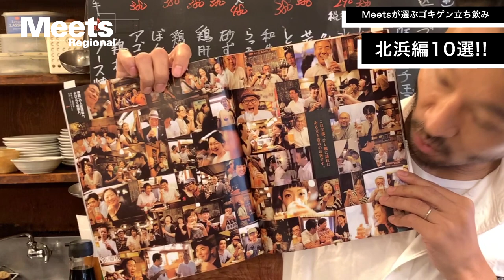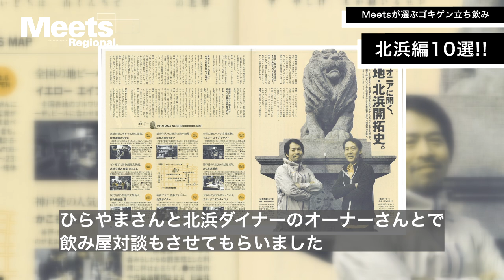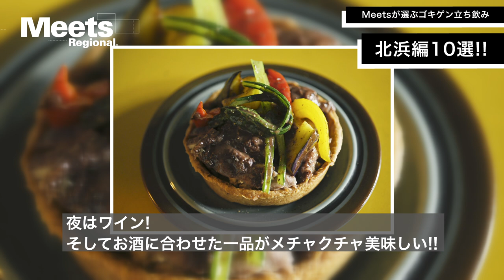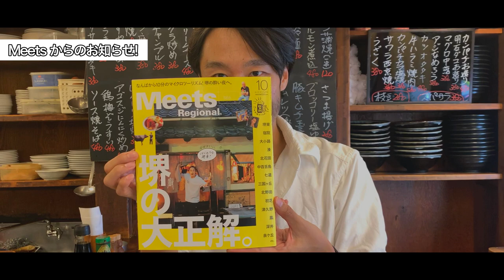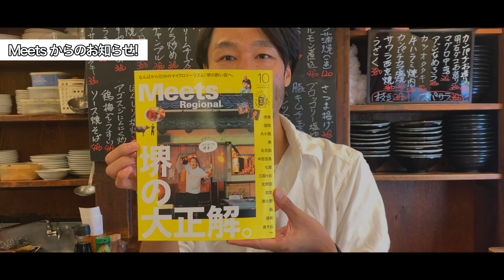【Meets的】ゴキゲン立ち飲み北浜編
月刊誌「MeetsRegional」がお届けするYouTubeマガジン。
9月の特集は「ゴキゲン立ち飲み」を毎週お届け。

第4回は、編集部からもご近所、編集長はもちろん編集部員も通う北浜編。
繁華街のお店とは異なる、オフィス街の立ち飲み！

月刊誌「MeetsRegional」のYouTubeマガジンは毎週土曜20時に更新。

 ▼今回紹介の10軒は、

0:00　今回紹介する10軒をダイジェストで!!
01:51　大衆酒場 ひらやま／大阪市中央区伏見町2-3-4 伏見町ホンダビル1F
03:41　wapiti/／大阪市中央区安土町1-4-5
04:56　メイクワンツー／大阪市中央区平野町2-2-12 生駒ビルジング 1F
06:25　炭火焼食堂 膠／大阪市中央区淡路町3-6-12 ローズプラザ 1F
07:45　立ち呑み処 ひさまつ／大阪市中央区高麗橋2-5-18 浮世小路ビル　１Ｆ
09:12　北浜ダイナー／大阪市中央区平野町2-1-9
10:18　かこも 北浜店／大阪市中央区高麗橋2-2-2 日宝北浜ビル 1F
11:42　ハナレノミカジノバ／大阪市中央区備後町3-1-2 日宝アトラスビル 1F
13:24　エスカペ escapé LODGE and ESPRESSO／大阪市中央区瓦町1-1-6
15:08　パーラー淀屋橋／大阪市中央区平野町4-2-6
18:37　アフタートーク・松尾のひとり反省会

動画で紹介した立ち飲み店をチェックできるオリジナルマップも公開中！
「このお店はどこにある？」
「今いる場所から一番近い立ち飲み店は？」
そんな時はぜひ立ち飲みMAPをチェック！

さらにアプリ「DIIIG」を使って紹介したお店を巡ると、ポイントがたまってMeetsオリジナルグッズと交換できるキャンペーンも開催中！ぜひご参加ください。
‹参加方法›
１.　以下リンクからアプリ「DIIIG」をインストール＆アカウント登録
２．「新しいワールドを探す」→「Meets Regional」に参加
３．「ミッション」一覧から行きたいお店を選んで現地でチェックイン
４．「ミッションクリア」ボタンをタップ
５．ポイントを集めてMeetsオリジナルグッズと交換！

月刊誌「MeetsRegional」は毎月1日発売

MeetsRegional　2020年10月号「堺」特集、発売中。
MeetsRegional　2020年11月号「北浜・淀屋橋・肥後橋・本町」特集、10/1発売。
MeetsRegional別冊「飲み鉄・食べ鉄」発売中。